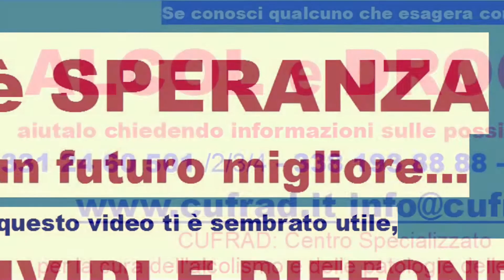L'alcol aveva reso la mia anima triste, cupa e opaca...